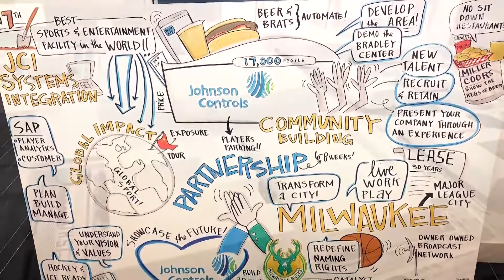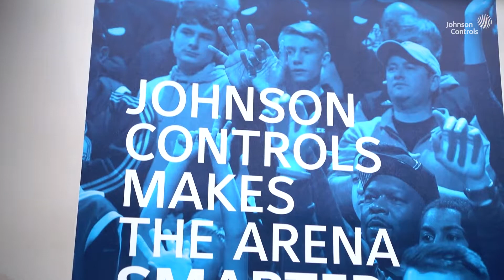Powering healthy people, places and planet at Fiserv Forum – VP Security, Bucks, Adam Stockwell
Johnson Controls powers advanced safety and security, critical operations and system uptime for Fiserv Forum and the Deer District with its OpenBlue Healthy Buildings solutions.

As the Smart Building Partner for Fiserv Forum and the Milwaukee Bucks, Johnson Controls’ connected technologies and OpenBlue digital capabilities are part of the process, people and procedures necessary to secure the entire footprint of Fiserv Forum, including the surrounding entertainment district. Because the arena, entertainment plaza, Bucks’ training facility and parking structure are seamlessly converged, building performance and efficiency are improved, as is the ability to monitor the district. Security cameras stream video to protect fans inside and out using enterprise video management software.

Johnson Controls is the official “Smart Building” Partner of Fiserv Forum and the Milwaukee Bucks.  To learn more about Johnson Controls smart venue solutions for sports & entertainment districts, go